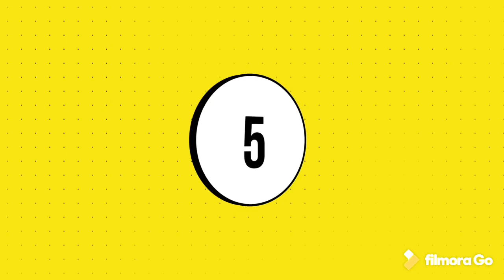BEAUTIFUL NIPPON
Enjoy watching. mwuahh🇯🇵😘✌🏼✌🏼✌🏼